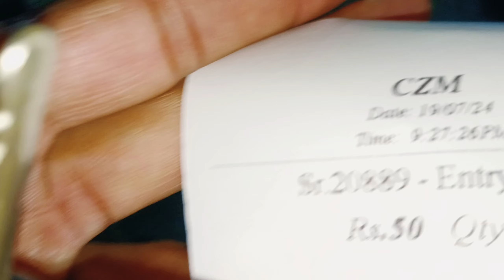Multan Jheel Full Enjoy 🥳🥳